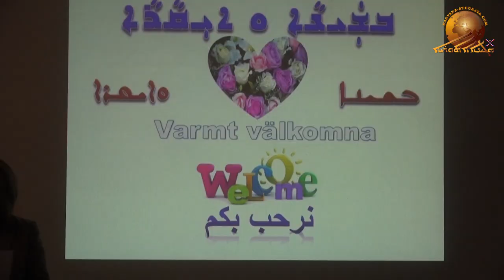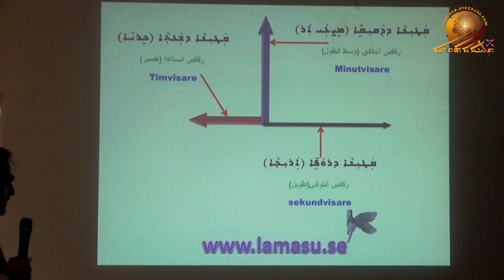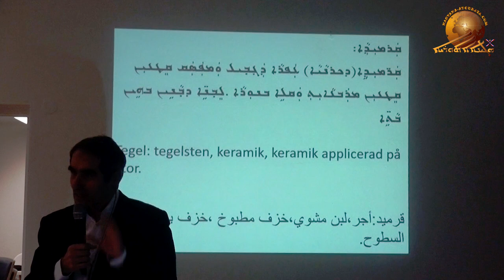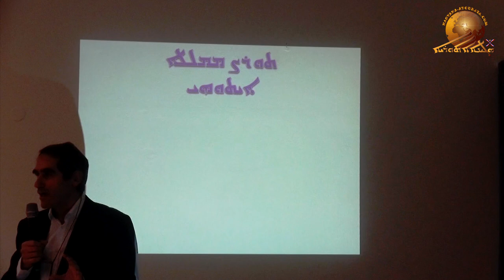Commemoration of Mar Touma Audo. Part 1.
Assyrian language and culture activities in commemoration of the late Assyrian bishop and linguistic Mar Touma Audo. Introduction by Rabi Moshe Dawood. Jönköping in December 2, 2018.